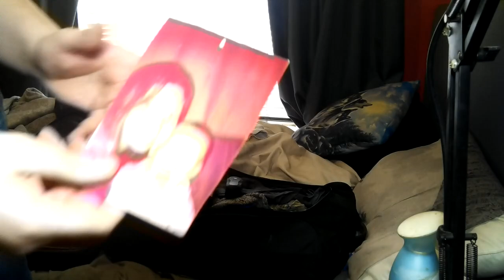Going To Hotel With My Girlfriend Vlog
✔️I know I Don`t ask for much so if you don`t mind and if you like my content the only 3 steps you need to take

 The person who gets the most likes on their comments will get VIP Role in my discord server! & their comment will be Pinned.📌

❤ Help me reach my Sub Goal ❤
150
❤You Can find the history in this link.

✅Best screen recorders for computers✅

☆🖱Discord is closed due to people joining and leaving!

Equipment Used in my Content.

1) 4K Camcorder Video Camera ORDRO 12x Optical Zoom 3.1’’ IPS Touch Screen 4K Ultra HD 1080P 60FPS WIFI Digital Camcorders with Microphone, Wide Angle Lens
✅Link: eBay, Amazon
2) Andoer AD-M2 Directional Condenser Microphone for Canon Nikon DSLR Camera E5O3
✅Link: eBay
3) Necrophonic
✅Link: (Google Play)  "Android, iPhone"
4) GO Recorder – Screen Recorder, Video Editor
✅Link: (Google Play)
5) Film Maker Pro - Free Movie Maker & Video Editor
6) Wish - Shopping Made Fun
7) Andoer 49 LED Camera Light, Dimmable Camera Fill Light, Mini Video Light for DLSR Camera Camcorder Gimbal Macro Photography Video
✅Link: Amazon
8) San disk Ultra SD XC 64GB 80MB/S C10 Flash Memory Card (SDSDUNC-064G-AN6IN) (Renewed)
✅Link: Amazon
9) hyper tough 150 Lumen Aluminium LED Flash light
✅Link: eBay